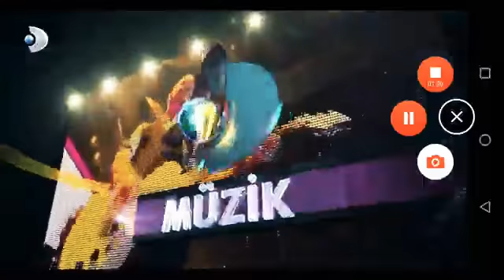Kanal D Müzik Jeneriği (Temmuz 2013)